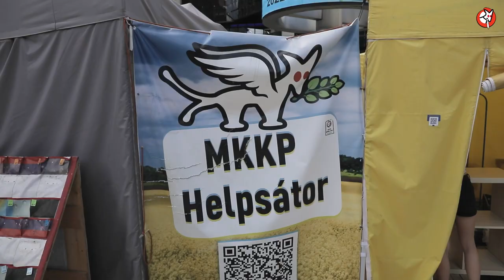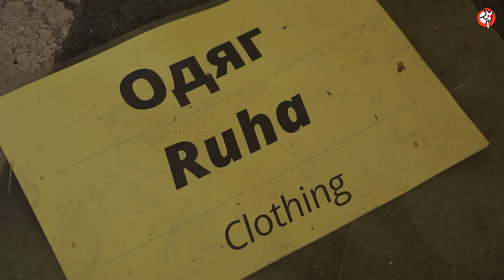133 nap - "Állt egy nagy sátor"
A 133. napon lebontottuk a Nyugati téren 24/7 üzemelő, ukrán menekülteket segítő Helpsátrunkat.

Aggodalomra semmi ok, mert nincs megállás, folytatjuk! Ha érdekel, hogy a továbbiakban hogyan segíthetsz akár aktivistaként, akár adományokkal, a  Helpsátor weboldalán minden részletes információt megtalálsz!

MKKP, továbbra is az egyetlen értelmes választás!